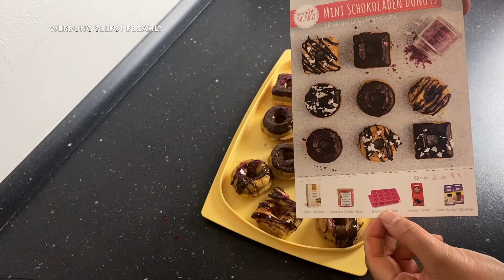Meine BackBox/ Rezept nach backen! / Wie sind die Rezepte in der BackBox Aus der Box Januar/Februar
heute probiere ich mal ein Rezept aus der BackBox aus.
Eure Aminata.